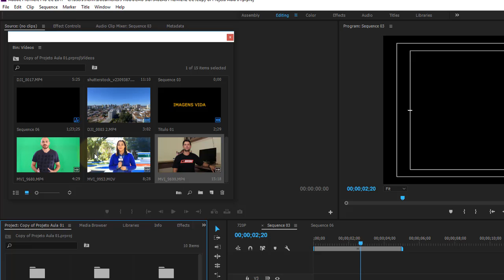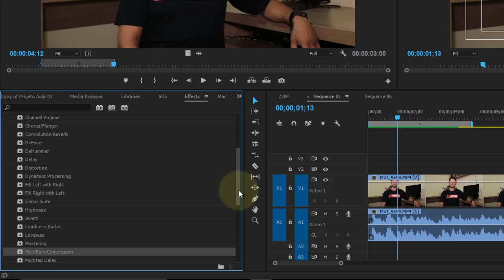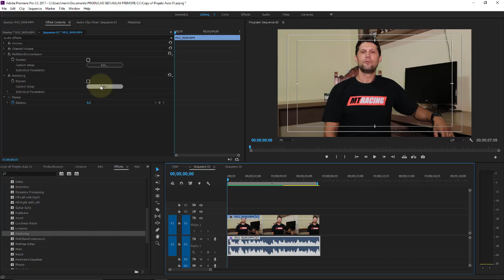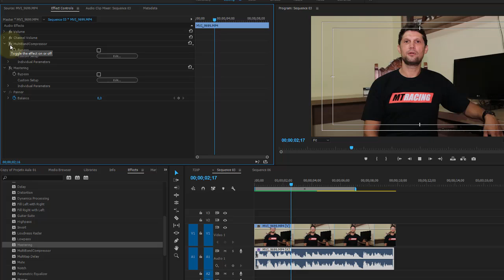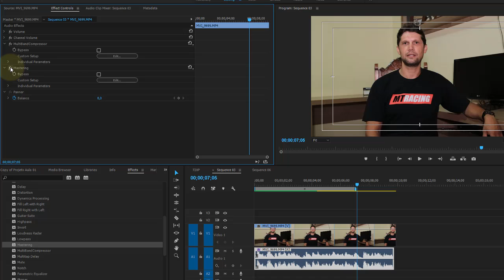Adobe Premiere CC Aula 47 Efeitos de Som Remover eco de som ambiente